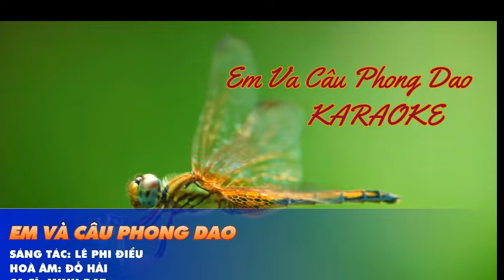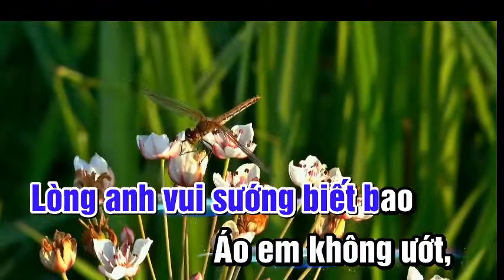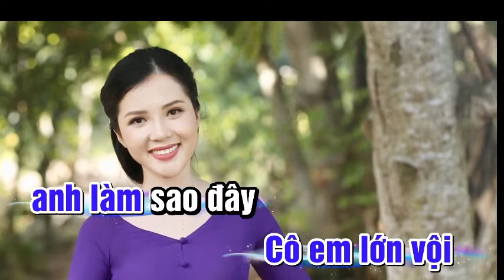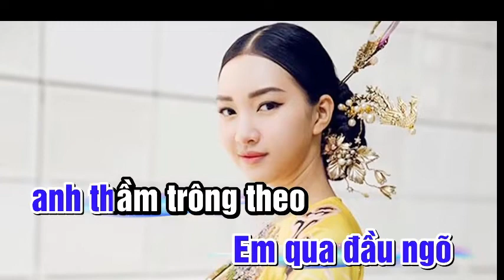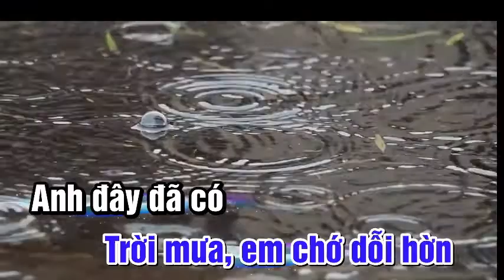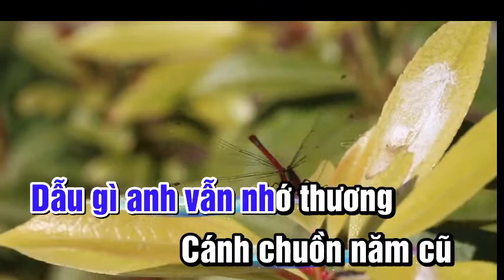KARAOKE EM-VA-CAU-PHONG-DAO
̀EM VÀ CÂU PHONG DAO SÁNG TÁC LÊ PHI ĐIỂU
LÀM VIDEO KARAOKE LÊ PHI ĐIỂU
CA SĨ ĐÔNG NGUYÊN TRÌNH BÀY BÀI : EM VÀ CÂU PHONG DAO
ĐỂ NGHE CHO QUEN GIAI ĐIỆU VÀ LỜI CA
CỦA BÀI HÁT ̣" EM VÀ CÂU PHONG DAO " SAU ĐÓ  CHUYỂN QUA HÁT KARAOKE SẼ HAY HƠN VÌ BÀI HÁT MỚI PHÁT HÀNH .